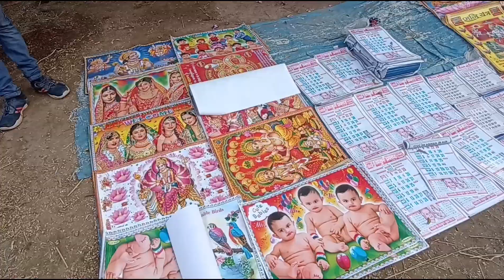ये दोनो भाई एक साथ गंगा नदी में कूद गए😯lb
मैं उम्मीद करता हूँ की यह video आपको अच्छी लगी हो!

Thnkyou So much for This Watching Video